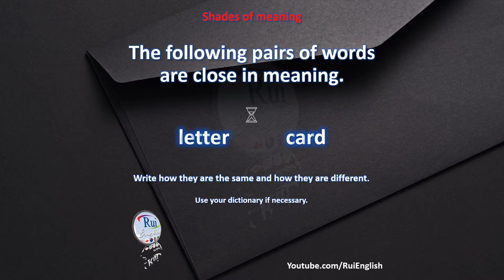Aula de inglês: VOCABULARY V11/06 Shades of meaning - letter card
🔘RuiEnglish Lec: VOCABULARY V11/06 Shades of meaning - letter  card